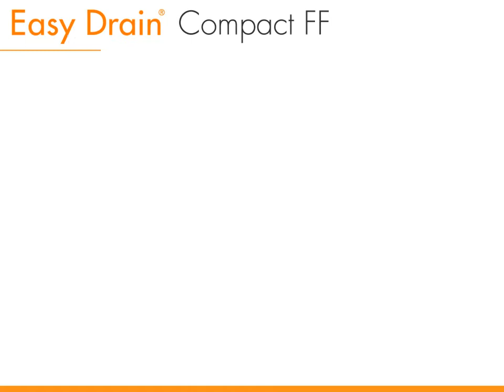EasyDrain Compact installatie via Bengshop.nl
Easydrain Compact douchegoot installatie